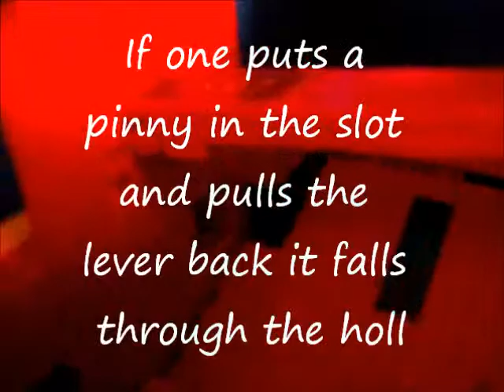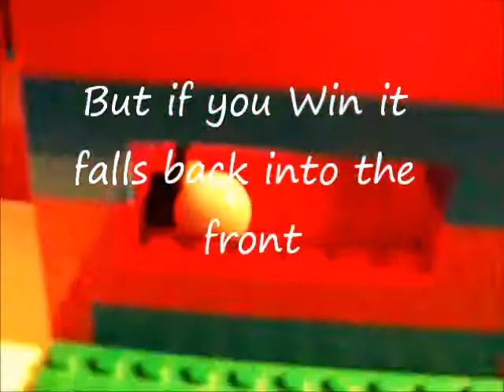Lego SkeeBall Machine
Made by both of the two LegoBrickMasters. Credit to BrickUltra for is amazing lego candy machine Tutorial, and to TheyMightBeBricks for a lot of the whole thing (Got some ideas from it) So we hope you enjoy!